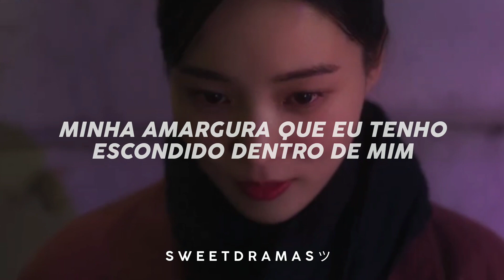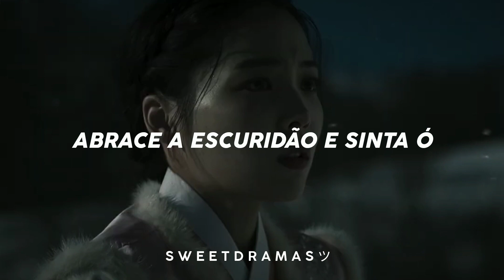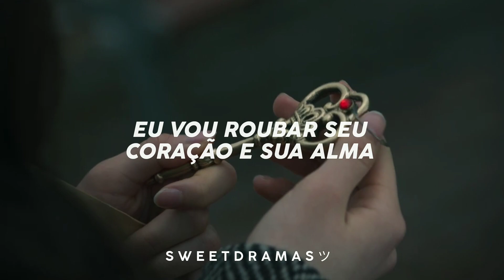[Heartbeat OST Part. 1] Han Seung Yoon (한승윤) – I Revive | Tradução/Legendado